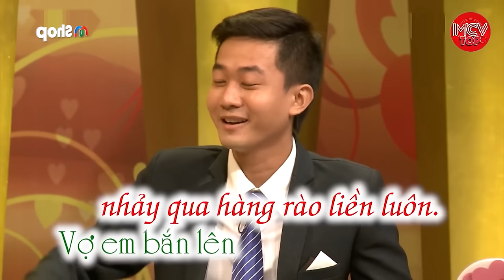Vợ Ghen "Trình Độ Phi Thường", Chồng Ngoại Tình 2,3 Lần Đều Bị Tóm Tại Trận